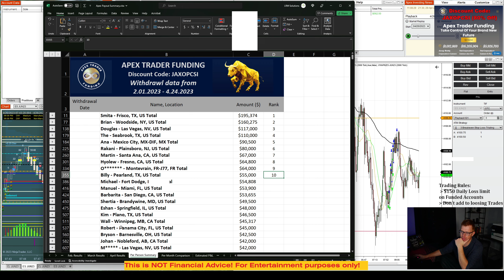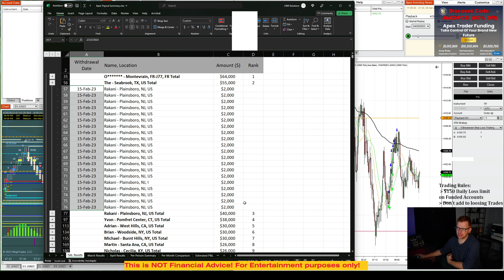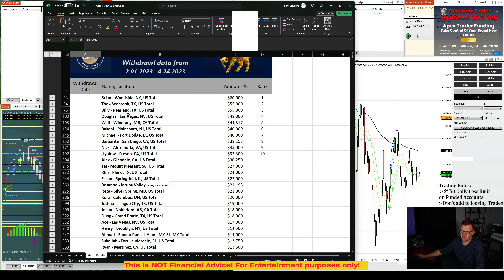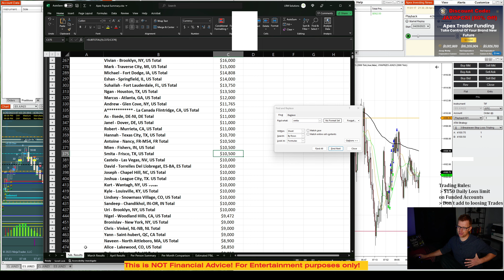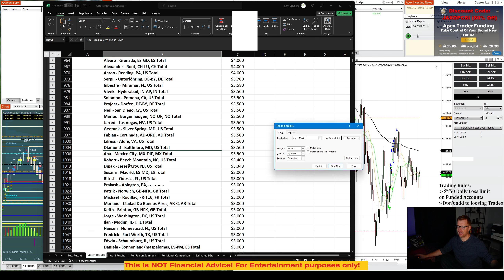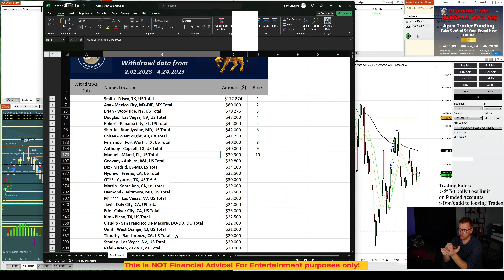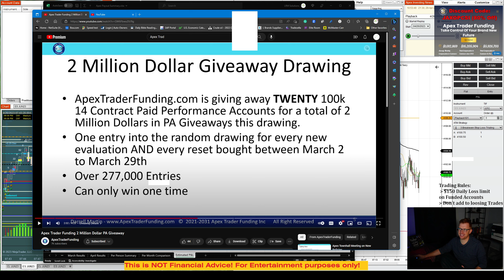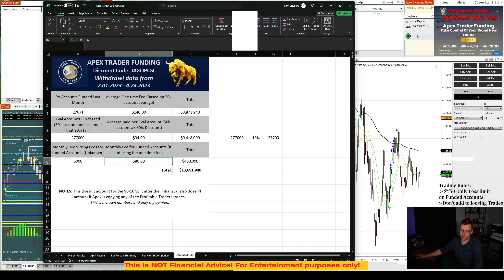TOP 10 TRADERS FOR APEX TRADER FUNDING - FEB, MARCH & APRIL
A Review of the TOP 10 Traders of the Month for Apex Trader Funding for Feb, March and April.

Neither The YouTube Channel (Nutty Bar Trading) nor any of its affiliates or associates involved in maintaining this YouTube Channel (Nutty Bar Trading), is a registered Broker/Dealer or Investment Advisor in any State or Federally-sanctioned jurisdiction. All purchasers of products referenced by this YouTube Channel (Nutty Bar Trading) are encouraged to consult with a licensed representative of their choice regarding any particular trade or trading strategy. No representation is being made that any account will or is likely to achieve profits or losses similar to those discussed on this YouTube Channel (Nutty Bar Trading).